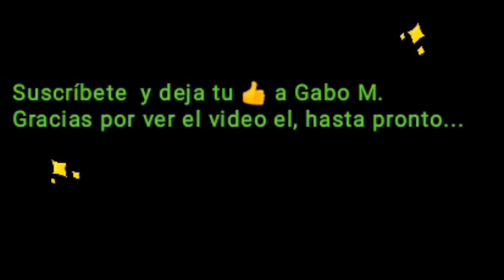Los TIGRES se BURLAN de los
Javier Aquino y otros jugadores de Tigres preguntan por Rayados en tono burlón mientras festejaban su octavo título de Liga Mx